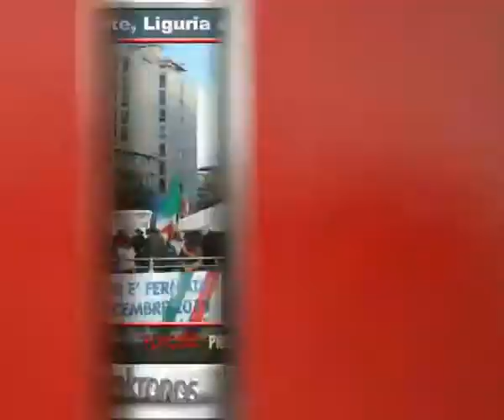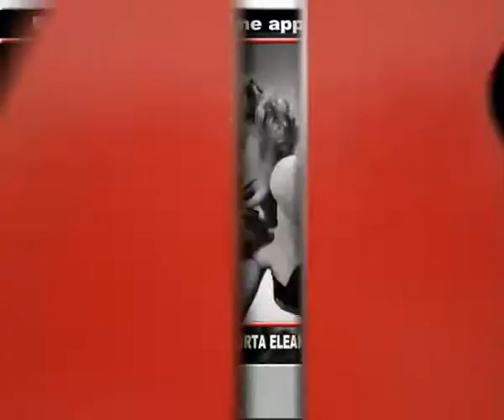Tg Adnkronos, Pd: Renzi a Roma, oggi nuova segreteria ...